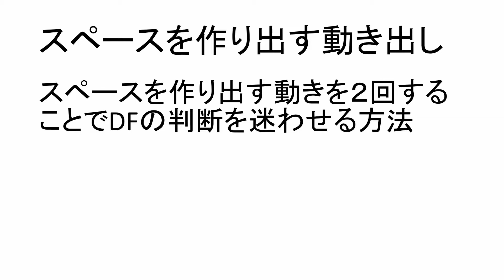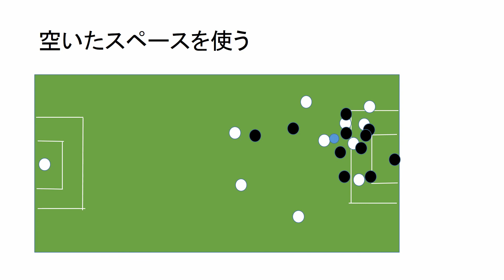【グアルディオラを研究する】スペースを作り出す動き出し！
スペースを作り出す動きを２回することで相手の判断を迷わせスペースを作る方法について解説します。

『中卒元サッカー選手　サッカー社長』